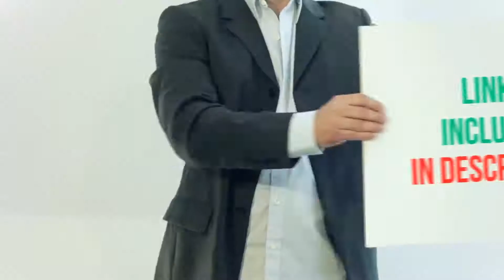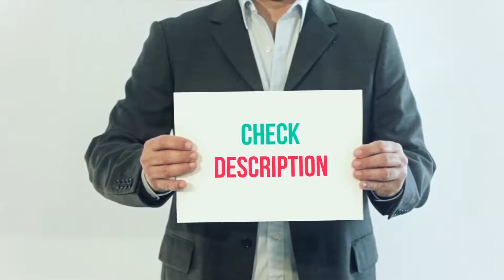Gadget 5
floureon Two Pack 22 - Is One Of The Best Walkie Talkie Of 2020!